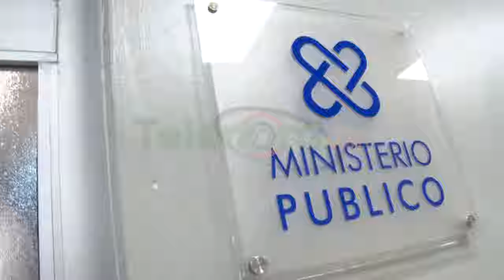Apresan hombre acusado de supuestamente comprar piezas robadas en repuesto de equipos pesados de SFM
Debido a una eficiente labor de inteligencia en la mañana de hoy fue apresado por oficiales de la policía nacional en la ciudad de Nagua, provincia María Trinidad Sánchez, el nombrado Juan Carlos Marte, por presuntamente haber comprado las piezas que fueron sustraídas por dos personas de un repuesto de equipos pesados de esta ciudad.

En ese sentido el detenido fue trasladado hacia al Comando Regional Noreste de la Policía de esta demarcación para fines legales correspondientes, e investigar este hecho.

El detenido al ser cuestionado por la prensa local se rehusó a hablar al respecto, pese a las constantes interrogantes de los reporteros.

Por el robo de las piezas se encuentran bajo arresto los nombrados José Antonio Paulino y Freddy Peña.